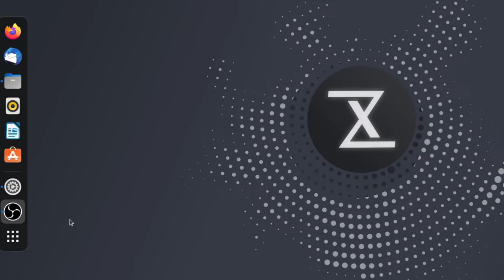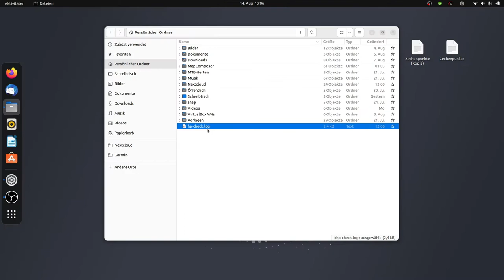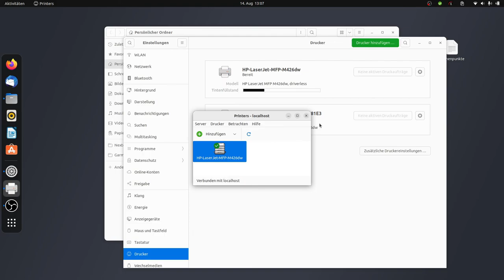Ubuntu 22.04: Drucker-Problem "URP-Error" beheben